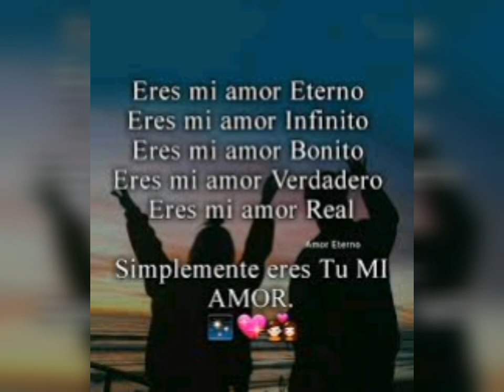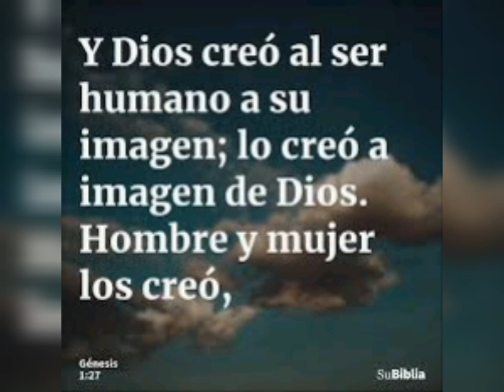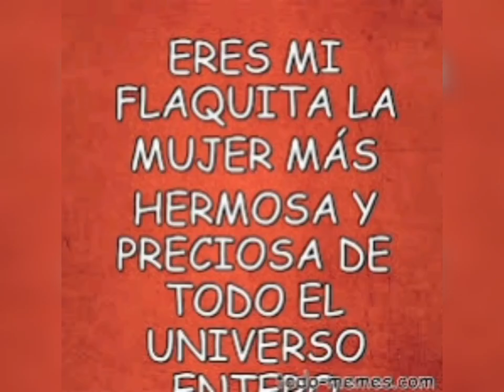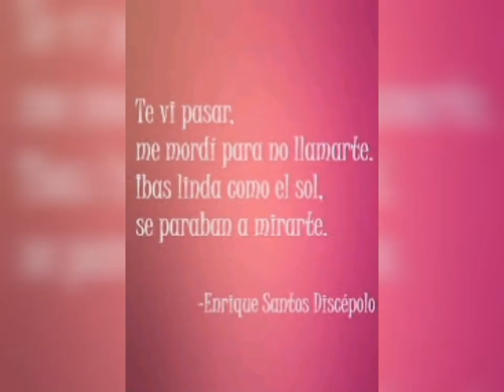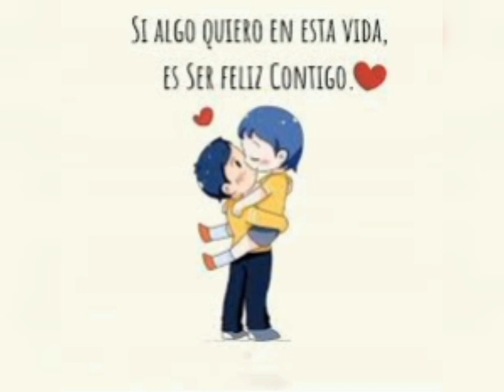Te Encontré - Leon De Judá (Reggae Cristiano Romantico)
Reggae Cristiano Romántico